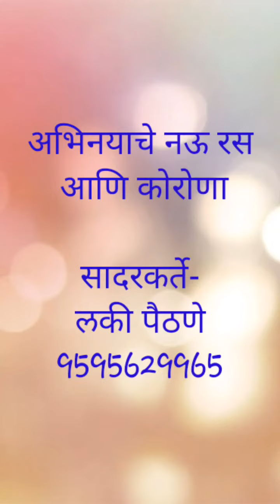अभिनयाचे नऊ रस आणि कोरोना | 9 flavours of acting | कोरोना जनजागृती लकी पैठणे | कोरोना ला घाबरु नका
अभिनयाचे नऊ रस आणि कोरोना | 9 rasa's of acting and corona | कोरोना जनजागृती लकी पैठणे
नक्की बघा. आणि आवडल्यास लाईक आणि सबस्क्राईब करा
अभिनयाचे नऊ रस अवघ्या 3 मिनिटात दाखवण्याचा प्रयत्न तसेच कोरोना जनजागृती